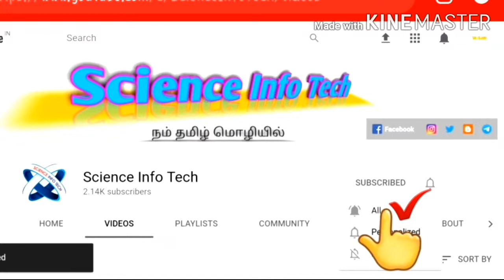How to Change New Bearing in Government wet grinder || Tamilnadu Wet Grinder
Tamilnadu Wet Grinder bearing Change.
தமிழ்நாடு அரசு வெட் கிரைன்டரில் பேரிங் மாற்றுவது எப்படி?
Bearing model : 6004